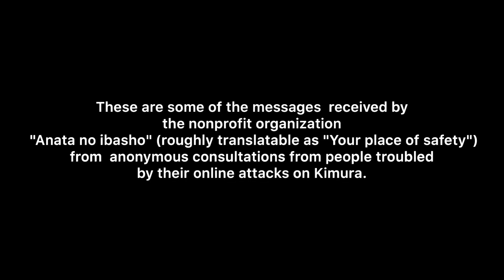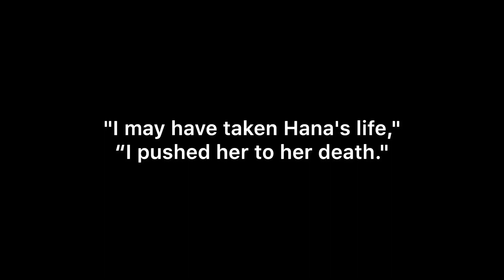Terrace House Update | Some felt remorseful for Hana Kimura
Warning: Viewers discretion is advised. “Content may not be suitable for all audiences”.

This is a video about the news report regarding the bashers of Hana Kimura online.  They were seeking for a professional help after being remorseful.

Full story of the news credits to the Mainichi Shimbun

Photo clips courtesy of Terrace House Fuji TV/Netflix, The Mainichi Shimbun

Music Credits to:

Title: Dream Away
Type of music: Chillstep
Mood: Sad